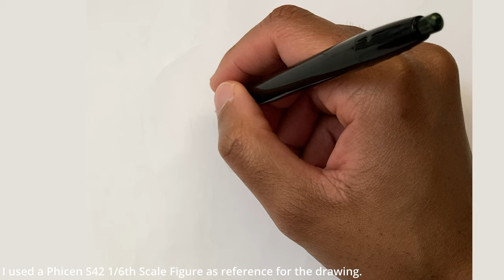Pen sketching in realtime no talking or music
Quietly sketching a female portrait using my Phicen scale figure as a reference.